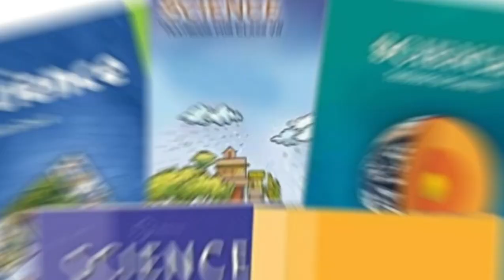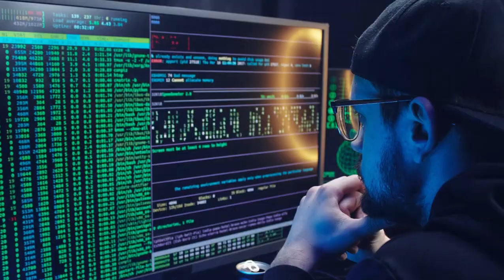एआई कोडिंग पढ़ेंगे कक्षा छह से आठवीं तक के छात्र विज्ञान में AI कोडिंग के माध्यम से होगी पढ़ाई !